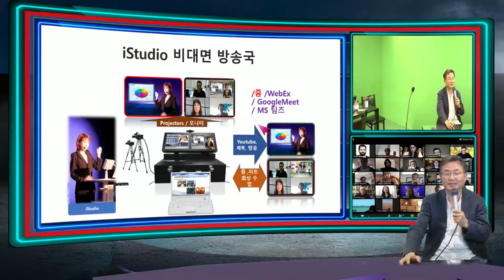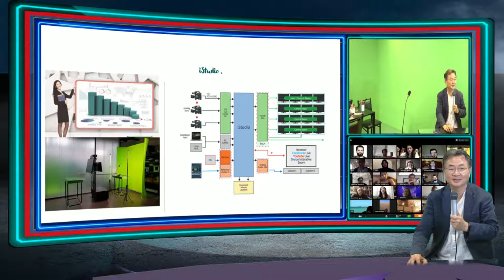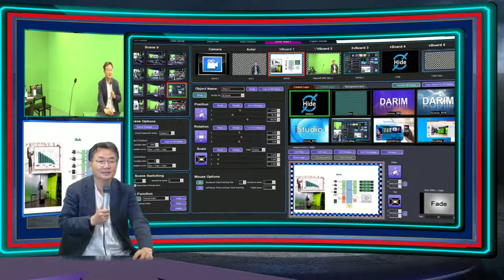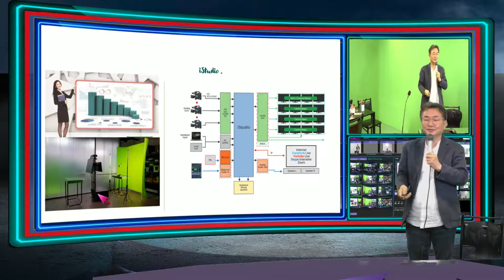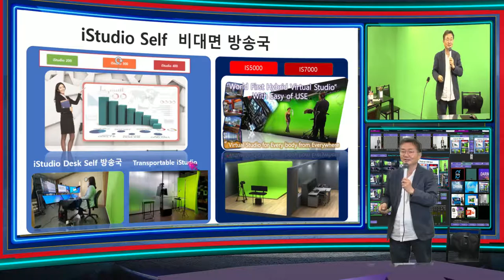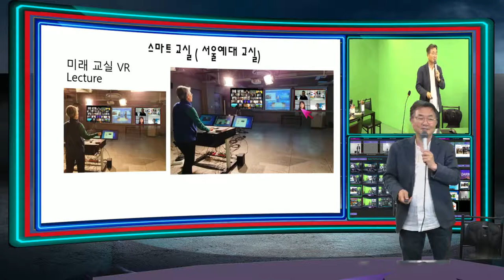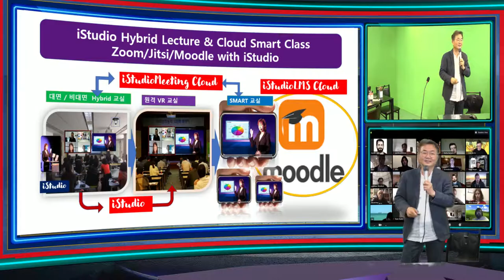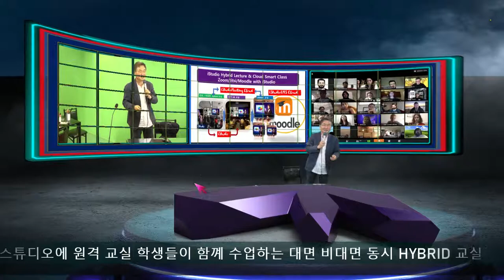VR News Room - iStudio 5000 으로 누구나 스마트 방송국으로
뉴스룸, 어느 방송사나 누구나 뉴스룸은 멋진 비디오월로 장식하고 다양한 미디어들을 벽에 보이는 방송을 하고 있다.  이들의 화질을 위해 Rear Projection TV를 쓰거나 Bezzle이 적은 TV 스크린을 쓰는 방식들은 실제 카메라 로 촬영시 여러 문제를 실제로 보이고 있고 이를 위해 합성기술을 혼용한 방송이 이루어 지고 있다.  다림의 iStudio 5000은 가상 스튜디오 뉴스름을 그래픽으로 만들고, 다양한 카메라 액션및 애니메이션 비디오월을 쉽게 구성하므로서 새로운 뉴스룸 문화를 누구나 구현할수 있도록 하고 있다.